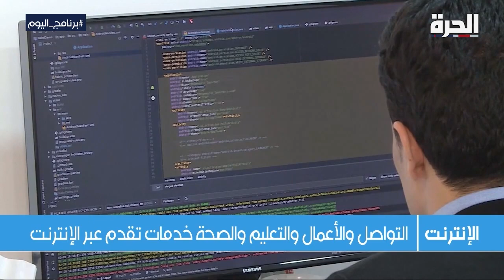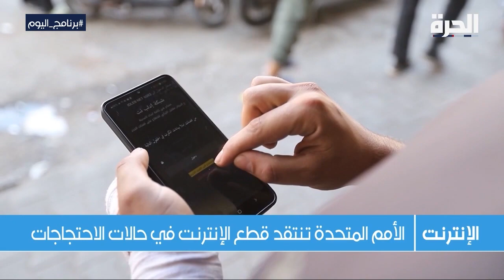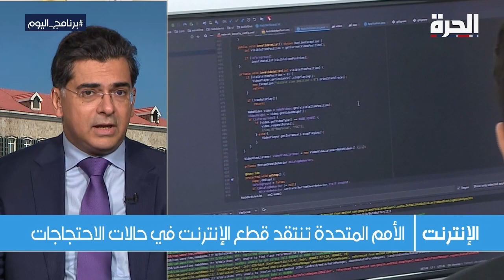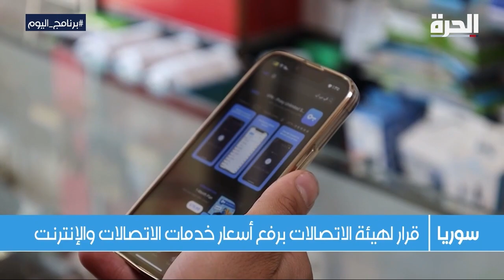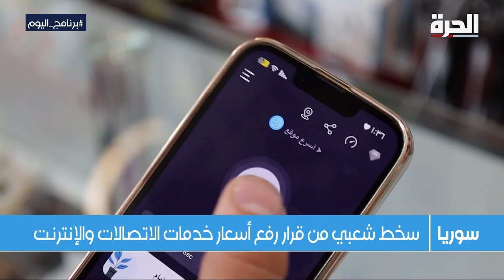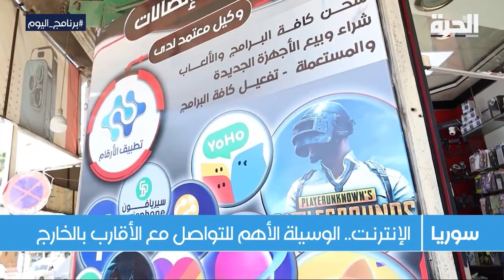الديكتاتورية الرقمية في الوطن العربي.. بين السلطوية والتطور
حمل تطبيق "الحرة كونيكت" للتلفزيونات والهواتف الذكية:

أمازون فاير